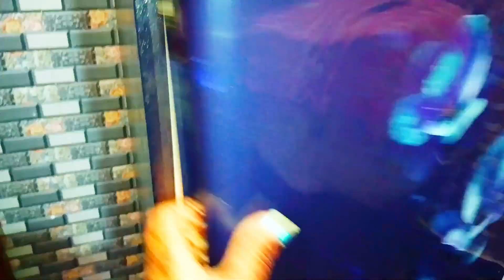🥰रक्षा बंधन,🤗जन्माष्टमी,🪔दीपावली में बनाएं दूध की ऐसी मिठाई बिल्कुल आसान तरीक़े से 🥰🤫sweet